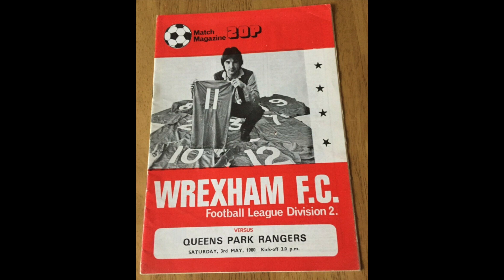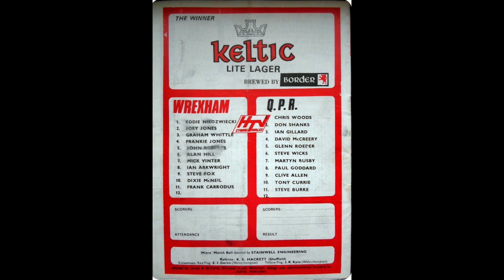Wrexham v Queen's Park Rangers - local radio reports - 1979-80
Reports from LBC radio on 3/5/80 of the Football League Division Two match between Wrexham and Queen's Park Rangers at the Racecourse Ground.